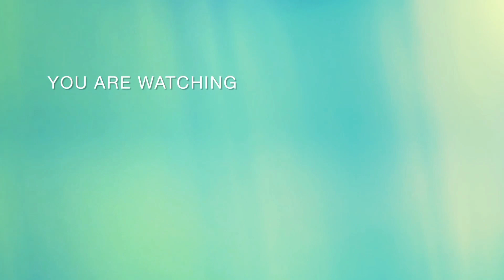RAILWAYS | Commuter Line Tokyu 8500 Stasiun Kranji